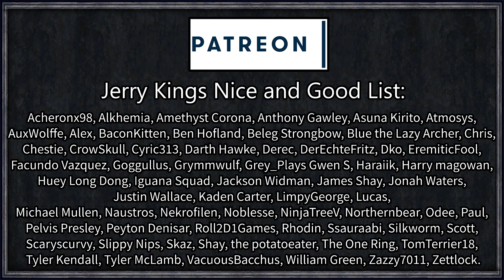CK2 Game of Thrones: Author #20 - Underdog Rises (Series A)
=== Links ===

Roll1D2Games
PLYMOUTH
PL1 9FZ

=== Legal ===